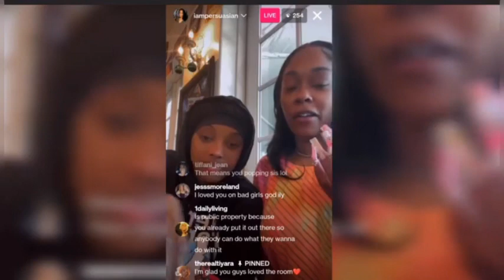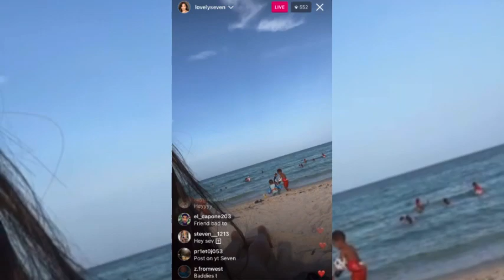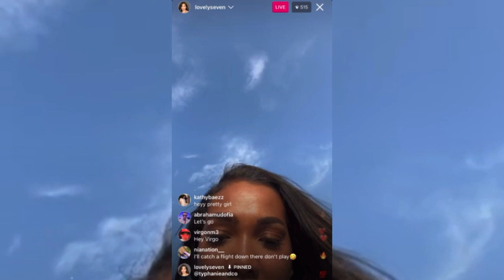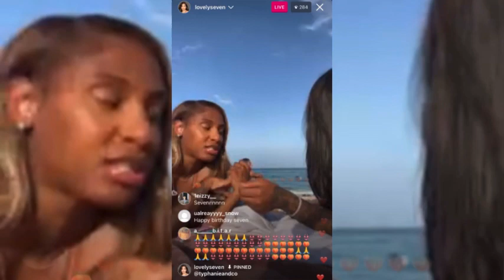Seven From Baddies Atl Goes Live With Her Friend From The Beach